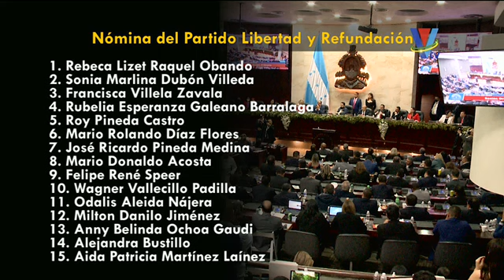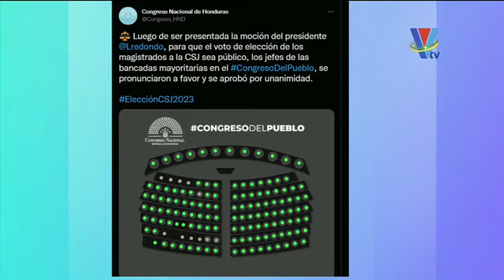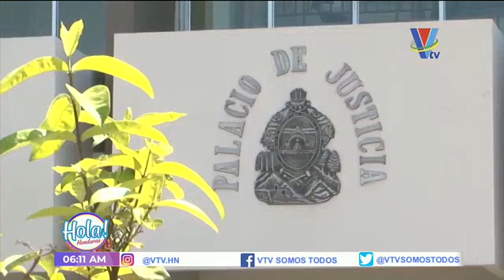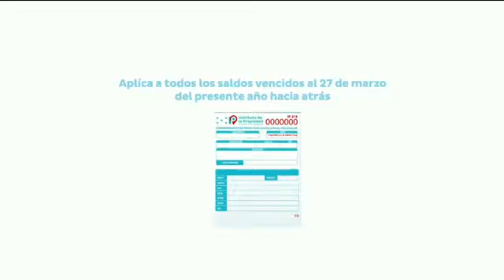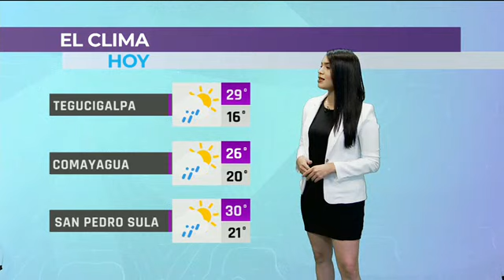Hola Honduras: Programa del 26 de enero del 2023